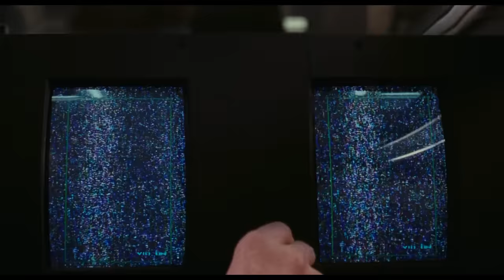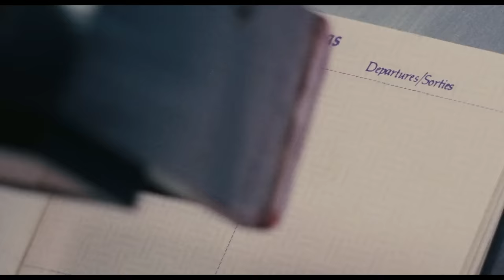Khi anh thợ hồ được cấy ký ức của điệp viên | Recap Xàm: Total Recall 1990